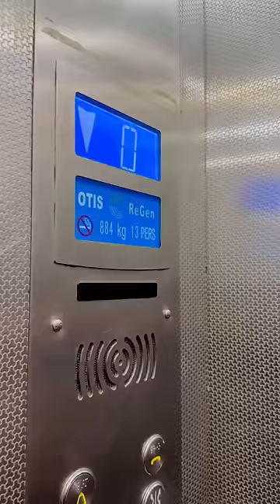Men will be men 😂